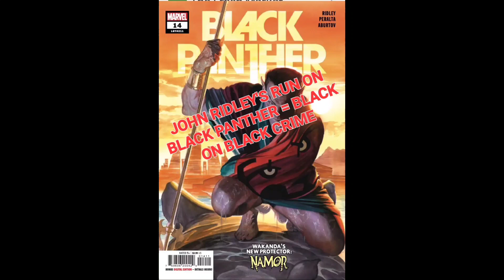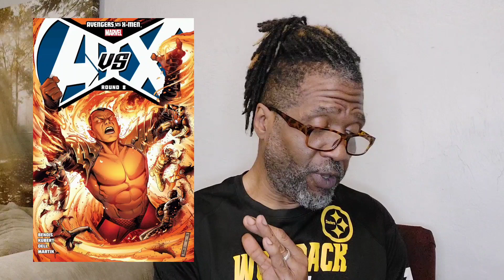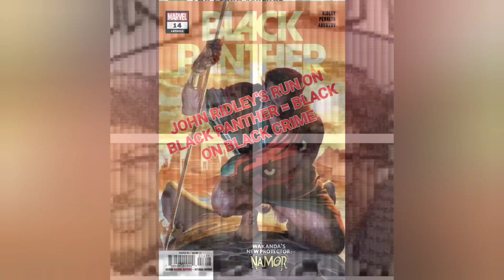John Ridley Commits Black on Black Crime in Black Panther #14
How does JohnRidley work for MarvelComics yet constantly write stories that contradict what has come before him?